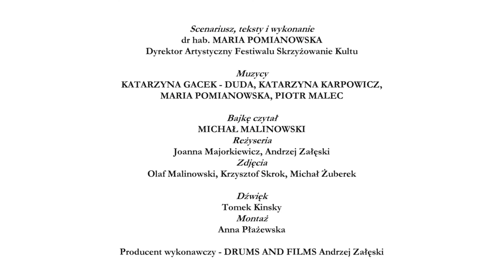Dźwięki Skrzyżowania Kultur - odc. 4 Tabla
Dyrektor Artystyczny Festiwalu Skrzyżowanie Kultur / Artistic Director of the Festival of Culture Crossings

Muzycy / Musicians
KATARZYNA GACEK – DUDA, KATARZYNA KARPOWICZ, MARIA POMIANOWSKA, PIOTR MALEC

Bajkę czytał / Fable read by
MICHAŁ MALINOWSKI
Reżyseria / Direction
Joanna Majorkiewicz, Andrzej Załęski
Zdjęcia / Photography

Dźwięk / Sound
Tomek Kinsky
Montaż / Editing
Anna Płażewska
Tłumaczenie / Translation
Jacek Staniszewski

Producent /Producer
Stołeczna Estrada
Dyrektor / Director - Andrzej Matusiak